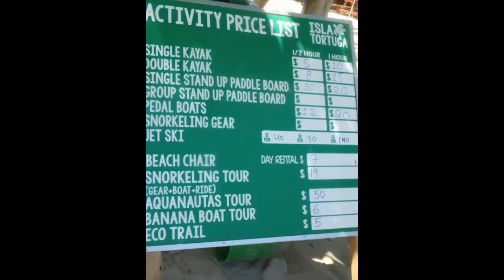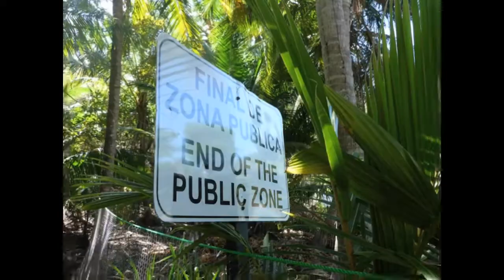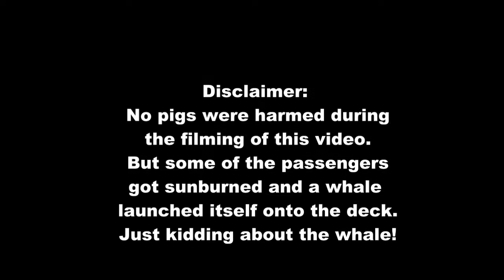Costa Cat Catamaran Trip to Isla Tortuga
We did a beautiful trip with Captain Jimmy and his fabulous crew to Tortuga Island on an amazing new catamaran called the Costa Cat. We departed from the Los Suenos Marina in the province of Puntarenas in Costa Rica and sailed for about an hour (17 miles). Once we arrived to the island we snorkeled, hiked and enjoyed a delicious BBQ! Oh and did I mention the adorable little pig called Philamena who loves attention!